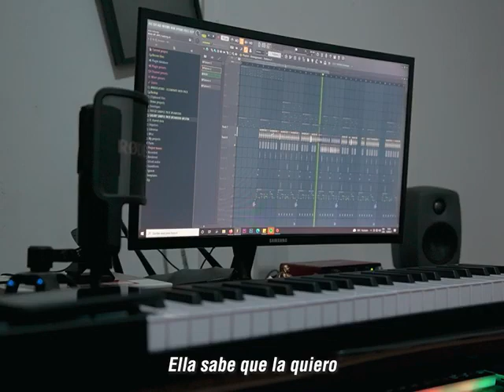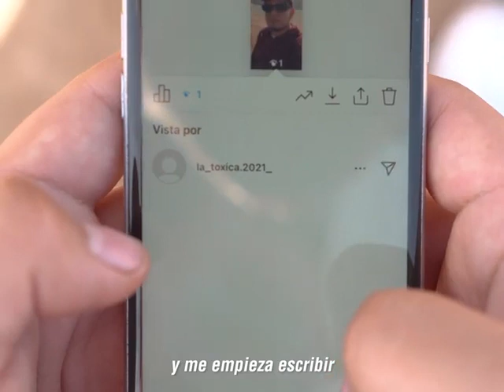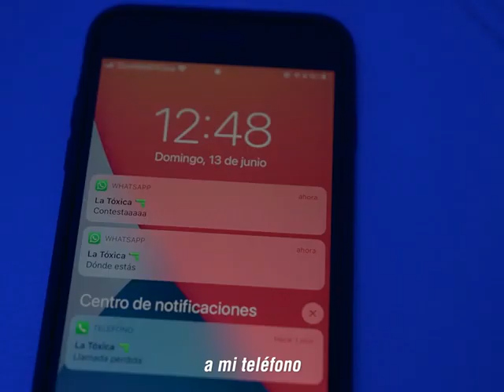BUKANO RECORDS - TOXICA 😰 [RESUBIDO]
bueno banda como me fije que la mayoria queria el video entonces aqui se los traigo , pero lo disfruten , apoyen al creador :)